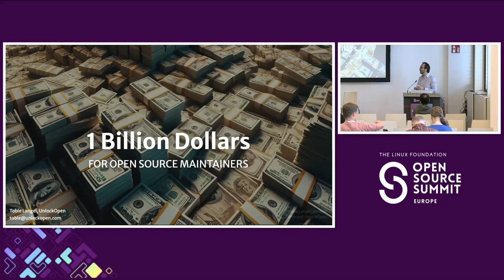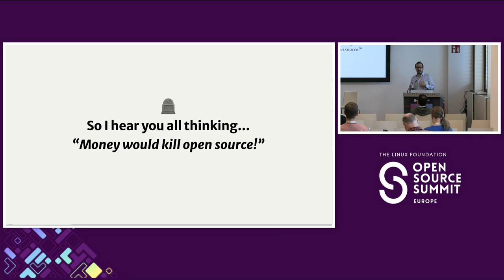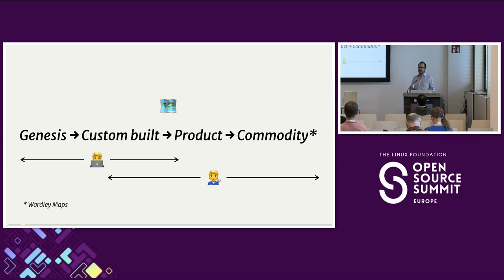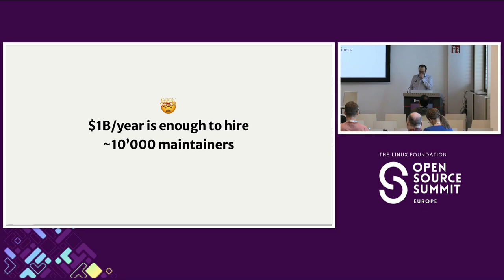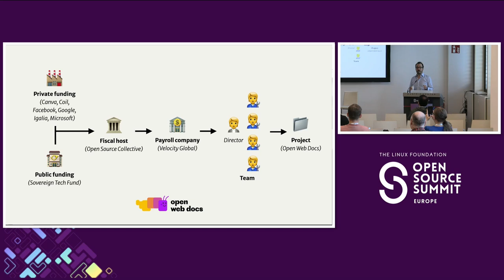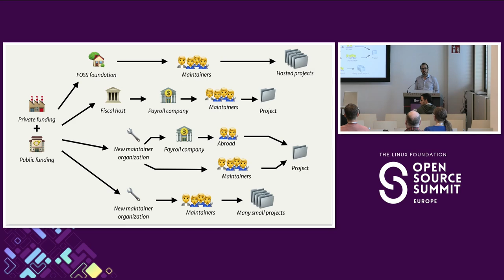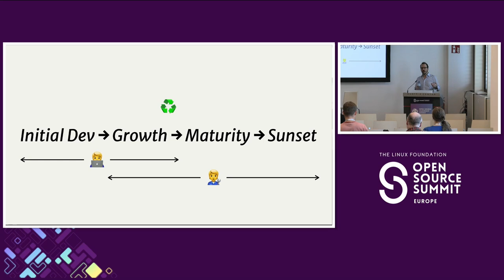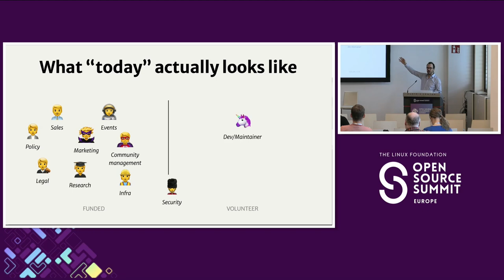1 Billion Dollars for Open Source Maintainers - Tobie Langel, UnlockOpen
1 Billion Dollars for Open Source Maintainers - Tobie Langel, UnlockOpen

Worldwide, we spend close to 2 trillion dollars per year for the loaded cost of software developers. If every company spent just 0.05% of that amount to fund open source maintainers, we’d unlock a billion dollars per year to fund the maintenance of open source. That would pay the full time salaries for thousands of maintainers, their managers, security training, etc. That seems fairly cheap for software that accounts for 70% to 97% of our software stack depending on how you count. And just imagine the positive impact on the security of our software supply chain! What are we waiting for? We’re way overdue making a clear distinction between open source developers and open source maintainers and professionalizing the latter. This talk will explore what doing so would actually look like and give an overview of the current efforts to support open source maintainers.